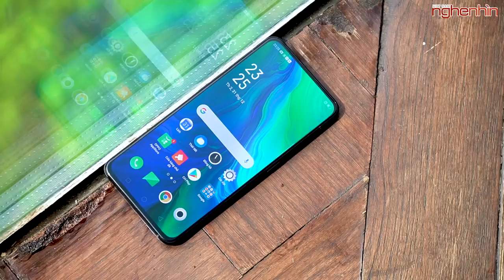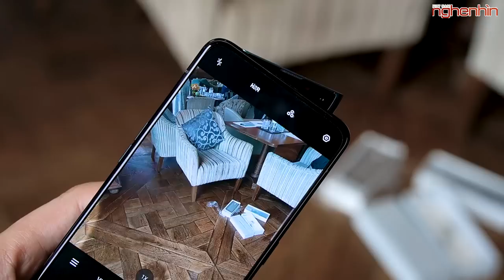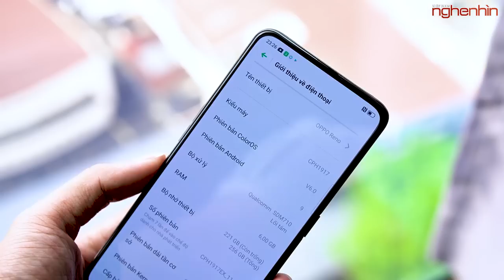Mình đã có OPPO Reno chính hãng, camera hay ho màn hình không điểm chê!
OPPO Reno phiên bản tiêu chuẩn là sản phẩm tầm trung tiếp theo của nhà OPPO được trang bị nhiều thứ hay ho cùng công nghệ vân tay dưới màn hình, hãy cùng nghenhinvietnam trên tay OPPO Reno!